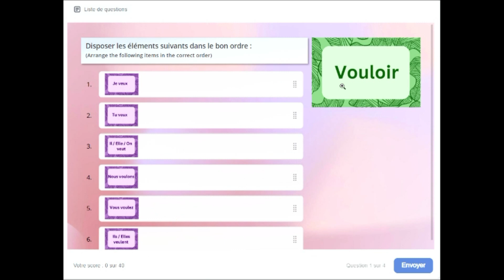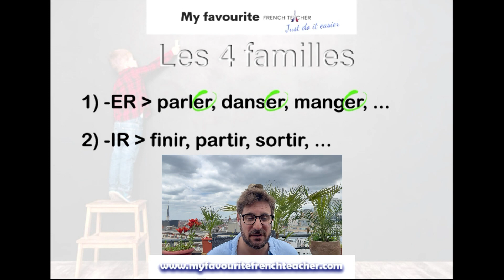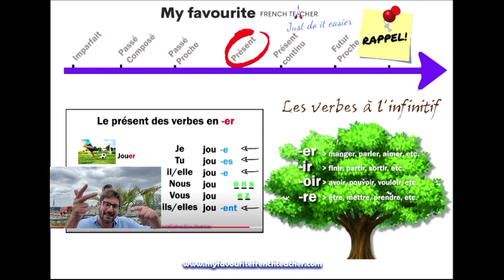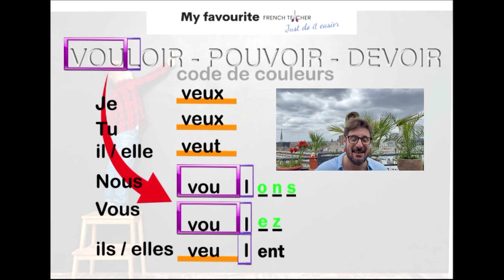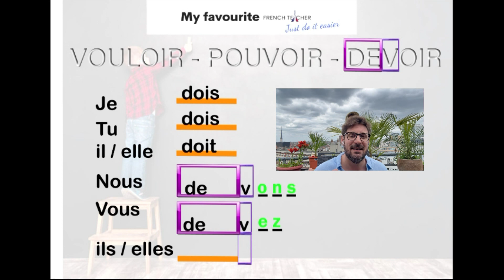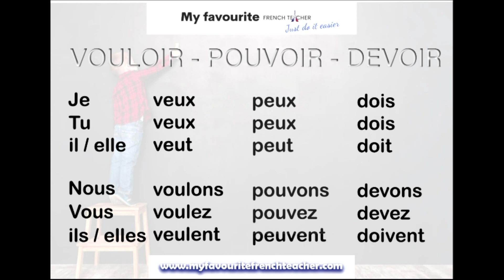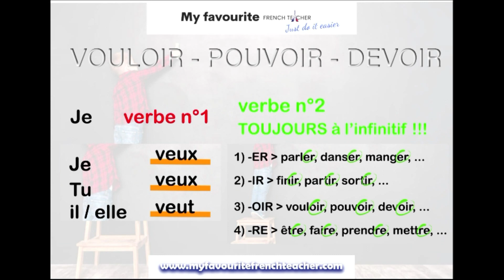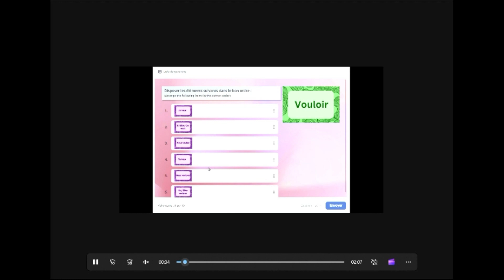French Verb Conjugation Made Simple Pouvoir Vouloir Devoir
Welcome to My Favourite French Teacher! In this video, we simplify the conjugation of three essential French verbs: Pouvoir (to can /to be able to), Vouloir (to want), and Devoir (to have to / must) in the present tense. Perfect for adult learners, this tutorial will help you build basic sentences and start asking your first questions in French with confidence.

📚 What you'll learn:

How to conjugate Pouvoir, Vouloir, and Devoir in the present tense
Tips and tricks for remembering these conjugations
Example sentences to use in everyday conversation
📝 Free Quiz: Test your skills with our exclusive quiz!

Why watch?

Clear and simple explanations tailored for adult learners
Practical examples to help you use these verbs in real-life situations
Start speaking French more confidently and naturally